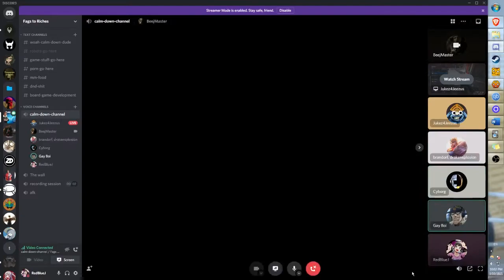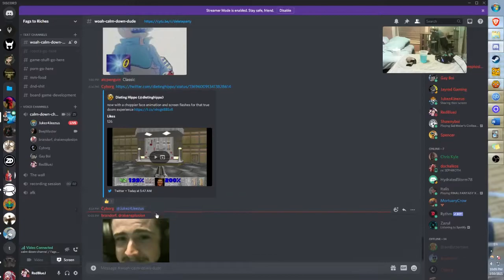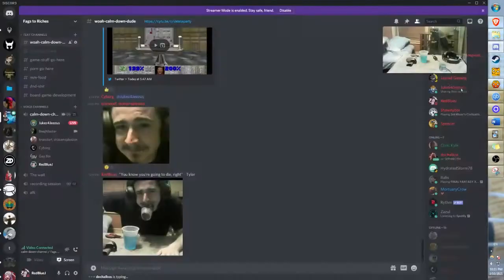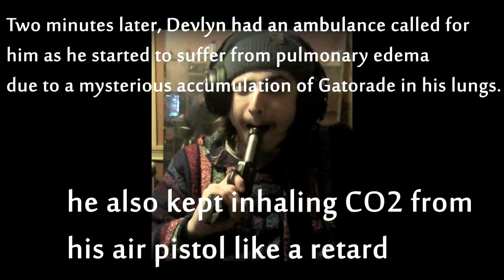OutKast - Hey Ya [Official Music Video]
DUH STRAAAAW CHULLOOOOONGE